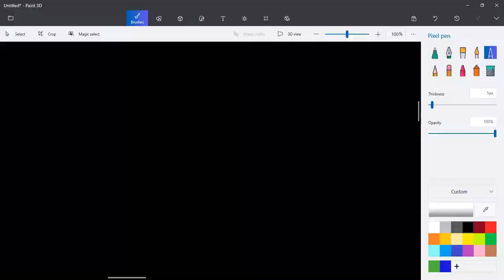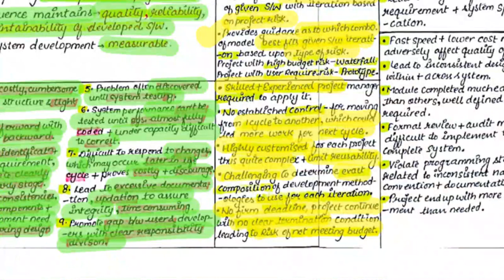ISCA CH 5 PART 1 - LEARNING THROUGH CHARTS - SM AND PM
CHARTS ARE INCLUSIVE OF SM AND PM.
MINDMAP FOR DT/IDT/CUSTOM ALSO AVAILABLE FOR NOV 2020.